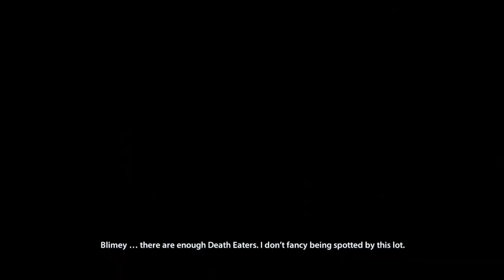FIND UMBRIDGE - Harry Potter and The Dealthy Hallows Part 1 Walkthrough PC GALAXY GeForce GTX 650 Ti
Comment with any questions or topic you want me to make a video about. ANYTHING Goes. Add Us On Xbox Live - Gujuthug91

Ignore
Black Ops 2 Multiplayer Gameplay
Black Ops 2 Multiplayer Gamescom 2012 Gameplay
Black Ops 2 Multiplayer Gameplay Montage
Black Ops 2 Sniper Gameplay Montage
Black Ops 2 Domination Kill Confirmed Capture The Flag Gameplay
Call of duty bo2 Perks
Black Ops 2 Deathstreaks
Black Ops 2 Perks, Killstreaks, Create a class
Black Ops 2 Nuketown 2025
Best smg in warfare 3 mw3
how to rush in modern warfare 3 mw3
does kick effect hip fire modern warfare mw3
kick steady aim rapid fire modern warfare 3 mw3
how to level up fast modern warfare 3 mw3
best smg lmg assault rifle sniper rifle shotgun modern warfare 3 mw3
Support vs assault vs specialty killstreak/poinstreak package
how to unlock proficiencies in modern warfare 3 mw3
Call of Duty Modern Warfare 3 MW3 Black Ops World at War gold camo clan tags theater mode Assault Rifles M4A1 M16A4 SCAR-L CM901 Type 95 G36C ACR 6.8 MK14 AK-47 FAD FAMAS Submachine Guns UMP45 MP5 PP90M1 P90 PM-9 MP7 MP5K AK-74u Vector Light Machine Guns L86 LSW MG36 PKP Pecheneg MK46 M60E4 MW3 RPD MW3 M240 MW3 Sniper Rifles MW3 Barrett .50cal MW3 L118A Dragunov AS50 RSASS MSR Shotguns USAS 12 KSG 12 SPAS-12 AA-12 Striker Model 1887 Machine Pistols FMG9 MP9 korpion G18 Handguns USP .45 P99 MP412 44 Magnum Five seven Desert Eagle Launchers SMAW FIM-92 Stinger Javelin XM25 M320 GLM RPG-7 AT4 Weapon Proficiencies Kick Impact Attachments Focus Breath Stability Range Melee Speed Damage Attachments Red Dot Sight Suppressor Grenade Launcher (M203, GP-25, AG36) Rapid Fire Grip Akimbo Tactical Knife ACOG Scope Heartbeat Sensor Hybrid Sight HAMR Scope Shotgun Holographic Sight Extended Mags Thermal Scope Variable Scope Lethal Frag Semtex Throwing Knife Bouncing Betty Claymore C4 Special Flash Grenade Concussion Grenade Scramble EMP Grenade Smoke Grenade Trophy System Tactical Insertion Portable Radar Knife Riot Shield 9-Bang Thermite M134 Minigun Recon Sleight of Hand Blind Eye Extreme Conditioning Scavenger Quickdraw Blast Shield Hardline Assassin Overkill Marksman Stalker SitRep Steady Aim Dead Silence Strike Chains Assault Strike Package 3 UAV 4 Care Package 5 Intelligent Munitions System Predator Missile Sentry Gun 6 Precision Airstrike 7 Attack Helicopter 9 Strafe Run Little Bird Guard Reaper 10 Assault Drone 12 AC130 Pave Low 15 Juggernaut17 Osprey Gunner Support Strike Package4 UAV 5 Counter-UAV Ballistic Vests Airdrop Trap 8 SAM Turret 10 Recon Drone 12 Advanced UAV Remote Turret 14 Stealth Bomber 18 EMP Juggernaut Recon Escort Airdrop Specialist Strike Package Deathstreaks
MW3 TOP 3 FAILS OF THE WEEK! Modern Warfare 3 Epic Fail COuntdown
MW3 Top 3 Fails of the Week (Modern Warfare 3 Epic Fail Multiplayer Gameplay Countdown) MW3 Top 3 Fails of the Week (Modern Warfare 3 Epic Fail Multiplayer Gameplay Countdown).wmv
"Call Of Duty: Modern Warfare 3" Mw3 epic fail lol funny cod plays of the week fail fails best owned noob Tags: "Call Of Duty: Modern Warfare 3" top (5) plays of the week whiteboy7thst cod modern wawrfare codmw3 multiplayer best kill kills ever countdown play top10 series favorite epic moments sniper quad multi kill kill streak
MW3: Topless Tuesday's Episode #1 (Modern Warfare 3 Multiplayer Gameplay)
MW3 BUTTER KNIFE FAIL Multiplayer Gameplay Countdown).wmv "Call Of Duty: Modern Warfare 3" Mw3 epic fail lol funny cod plays of the week fails best owned noob Tags: top (5) whiteboy7thst modern wawrfare codmw3 multiplayer kill kills ever countdown play top10 series favorite moments sniper quad multi streak MW3 Poetic Channel Update (Modern Warfare 3) Ballista with ironsights and lasersight for better hipfire. Perks - Ghost, Cold Blooded and Dead Silence. Secondary (not shown here) the Tac-45. Killstreaks acquired are UAV and Care Package. This was my first game of the night so my aim was off. Next three videos will blow your mind! Just played with the Mp7 for about 30 seconds. It feels very much like the one in MW3. The Ballista is just amazing. Cod2 feeling allover Black Ops 2 - Turbine Multiplayer Gameplay - Full Match